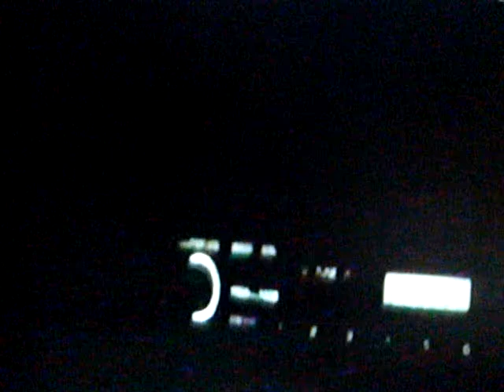Angels and Demons: True Life Encounters Part 9 of 13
A 1994 documentary with interviews from people who have had real life encounters with angels and demons. Produced by Jack and Rexella Van Impe Ministries, jvim.org  **The static here is from the original VHS - nothing I am able to do about it. **